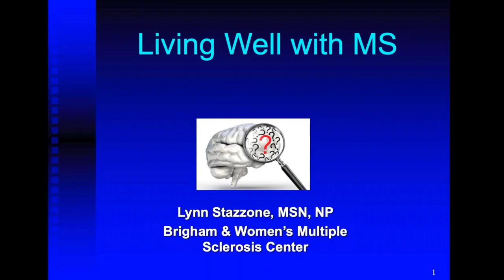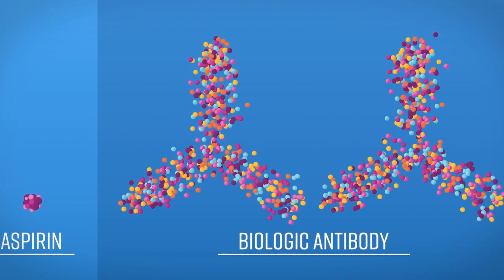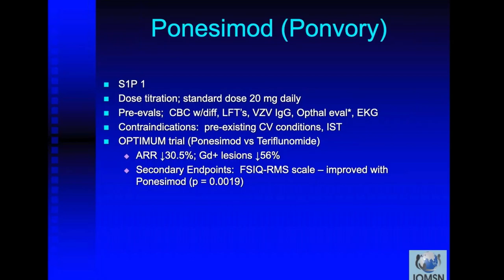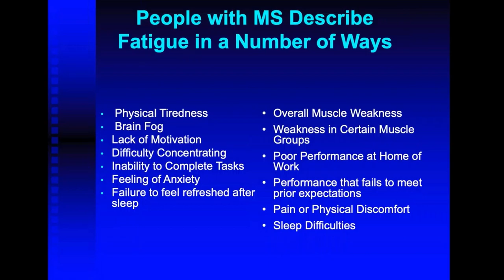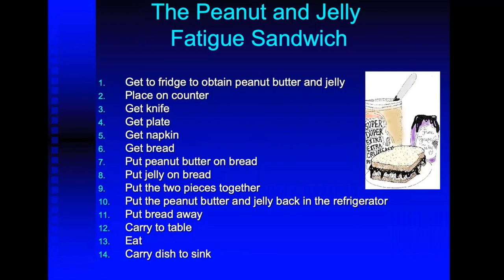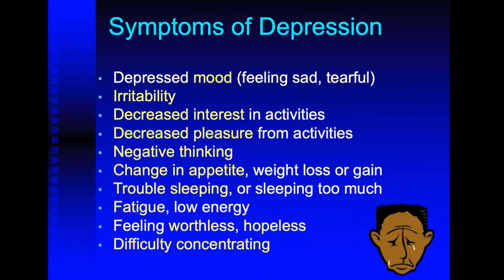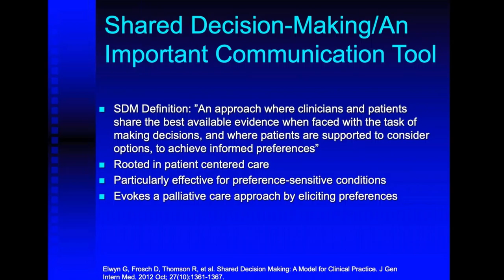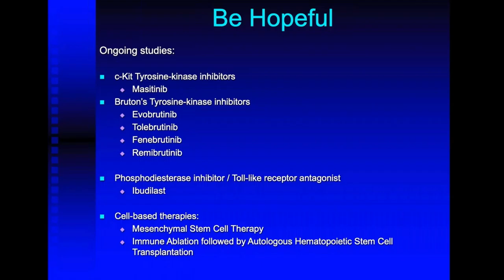Shared Decision Making + MS Fatigue, Cognition, Depression and More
Published Date:  January 3rd, 2023

Listen with Guest Speaker: Lynn Stazzone, A.,N.P.,M.S.  - Brigham Multiple Sclerosis Center
Nurse Practitioner · BSN · MSN Neurological Rehabilitation · Certificate of Advanced Study in Primary Care · Clinical Interests

Topics:
• What Shared Decision Making actually means
• Future Therapies, including Brand, Biosimilars and Generics
• Symptom Management regarding: Fatigue, Cognition and Depression
                                                                             a 50 minute discussion + Q&A

This educational Program was supported by:  Sandoz, EMD Serono, Novartis, Bristol-Myers Squibb, Banner Life Sciences, Sanofi, Genentech and Biogen